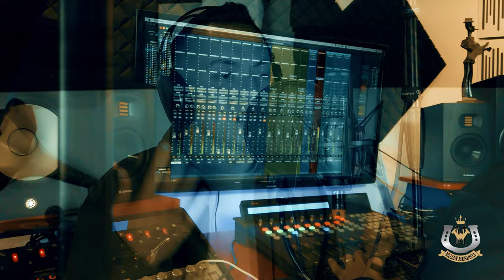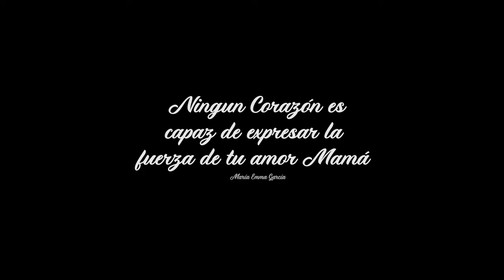A Ti Madre - Willian Mendieta (canción del día de la madre)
Con mucho cariño este homenaje a todas las mamitas del mundo 🌎

LETRA

Hoy mañana y siempre, siempre lo diré
Que el amor de mi madre es el más puro y fiel
Es ella quien me entrega cariño sin medida
Mamá todo te debo por darme a mi la vida

Por eso madresita hoy quiero darte gracias
Por todos tus consejos, todas las madrugadas
Que con un dulce beso la vida me alegrabas
Y aunque con sufrimientos nunca nos falto nada

Coro
Tenerte aquí a mi lado es mi mayor bendición
Y no se como haría si me falta tu amor
Gracias por enseñarme la humildad y el respeto
Perdón por no escucharte los consejos a tiempo

Con mucho sacrificio ganaste mil batallas
Nunca me abandonaste ,si triste me encontraba
Y hoy que los años llegan, y te encuentras cansada
Recuerdo tus palabras y las llevo en el alma.

(Bis)

📞contrataciones
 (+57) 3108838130